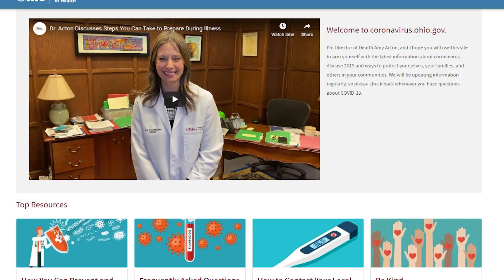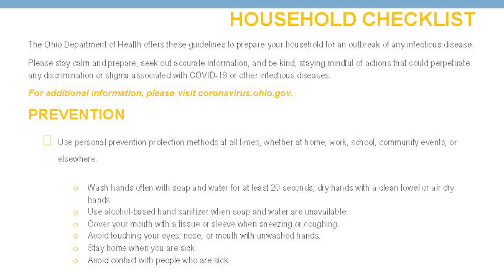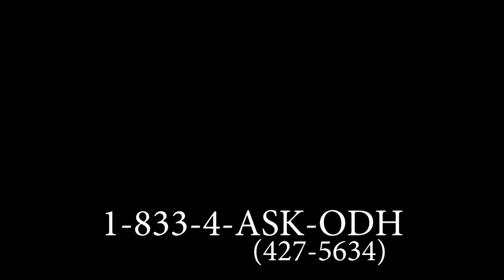An Updated Message on Coronavirus from ODVS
An updated message on coronavirus from ODVS Director Deborah Ashenhurst.